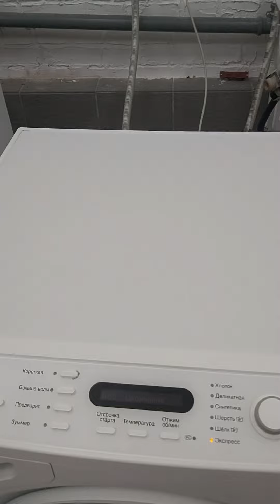Miele Softronic W4144 финальный тест стиральной машины Миле официальный сервис центр Дойч Механика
Deutsch Mechanica официальный сервисный центр выполнит диагностику гарантийный и после гарантийный ремонт стиральной машины Miele у вас на дому или в условиях ремонтного цеха официального сервисного центра Дойч Механика по адресу Киев проспект Воздухофлотский 34 при необходимости есть возможность самостоятельно привезти стиральную машину Миле в ремонтный цех официального сервисного центра Дойч Механика. На все ремонтные работы стиральной машины Miele и установленные запчасти предоставляется официальная гарантия от сервисного центра Deutsch Mechanica ⚙ 🔧 🇩🇪